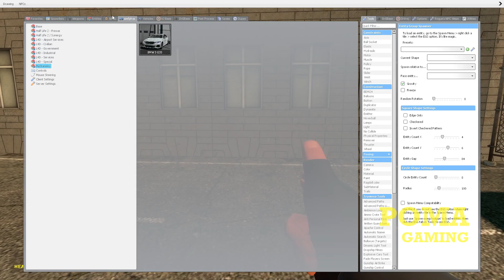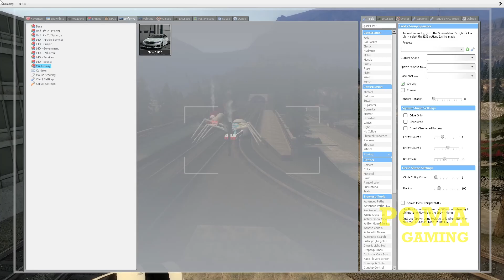ALL MONSTER CHOO CHOO CHARLES , GARTEN OF BAN BAN, CURSED THOMAS EXE IN GARRY'S MOD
You can find Cartoon cat, siren head, cartoon dog, cartoon cat, bridge worm, Alphabet Lore, light head